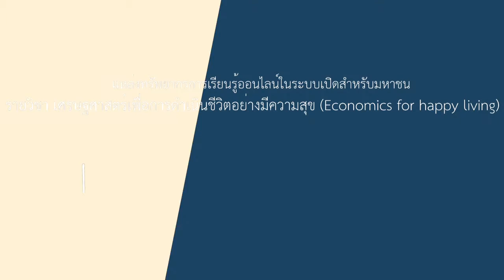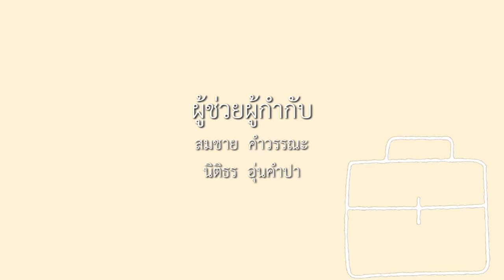6-2 เศรษฐศาสตร์ว่าด้วยการเป็นผู้ประกอบการในเชิงธุรกิจ (1)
ตอนที่ 2เศรษฐศาสตร์ว่าด้วยการเป็นผู้ประกอบการในเชิงธุรกิจ (1)